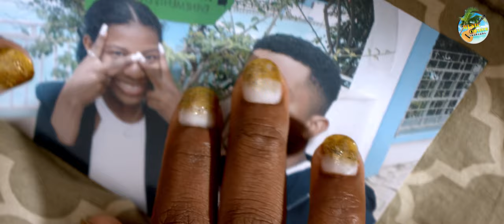Zandry bogosy - Mandrakizay | Nouveauté Clip Gasy 2022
Nouveauté Clip gasy 2022
Clip Madagascar
Music couleur tropical
Hira Malagasy
Clip gasy 2022
Clip Gasy
Zandry bogosy - Mandrakizay